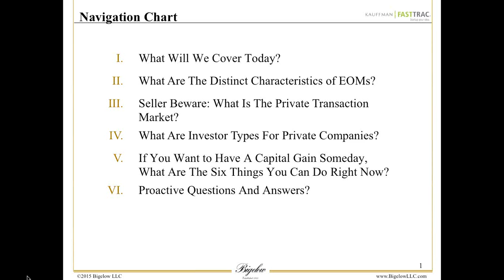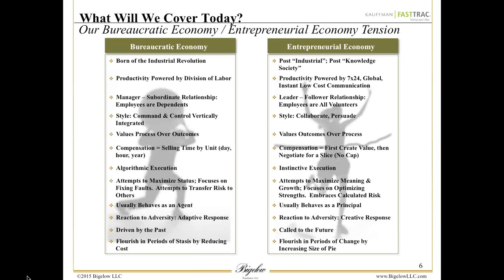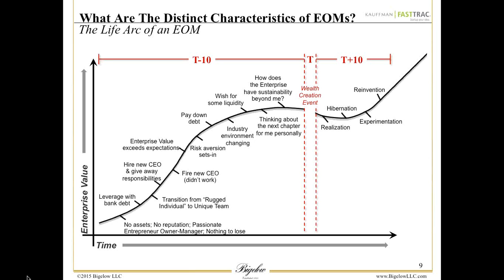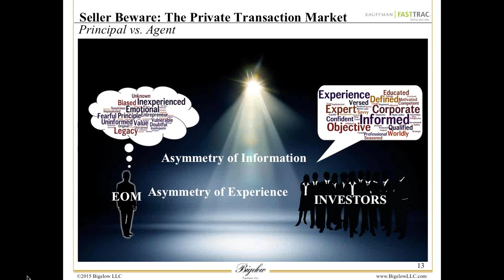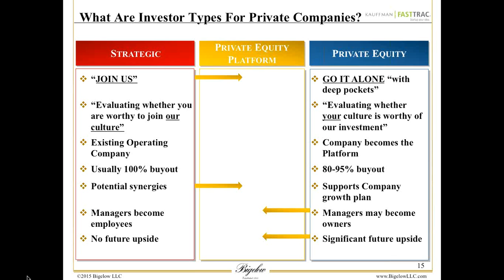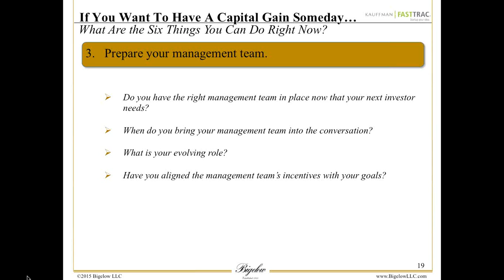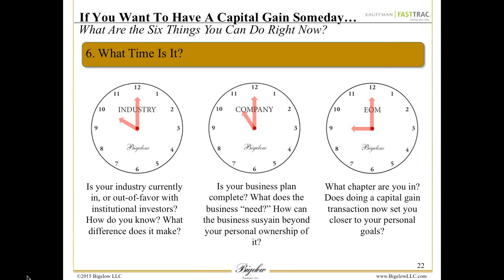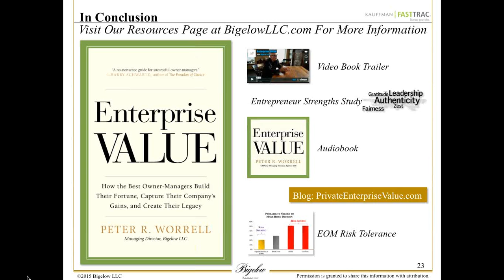Kauffman FastTrac Entrepreneurial Author Series - Pete Worrell - January 14, 2015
Enterprise Value is intended to speak to how and why the best seasoned successful Entrepreneur Owner-Managers are able to earn a fortune and create a permanent positive legacy. It is intended to address the observations from many of the author’s friends/clients after they successfully completed a wealth creation transaction, that: "Dammit, Pete, if I had only known then what I know now." The work is filled with dozens of vivid and informative true stories from his twenty five plus years of working with Owner-Managers as they face ultimately overcoming adversity and challenges and striving to get their businesses to sustain for the long term—no, the really really long term—beyond their personal ownership of them. Because Entrepreneur Owner-Managers usually have their sense of identity, psychological self-worth, and financial net-worth all tied up in their organizations, this book is written from the intersection of Positive Psychology and Finance, both of which the author has advanced degrees in.

Pete Worrell has enjoyed actively leading engagements achieving the professional and personal goals of Bigelow clients for over twenty-five years. He has a particular interest in the intersection of psychology and finance and its relevance to building enterprise value in the private transaction market. His efforts go to the practical application of the insights drawn from these disciplines to improve decision making in the owner-manager domain of risk. He is known as a thought leader on the art of building sustainable enterprise value for all stakeholders in private owner-managed organizations.